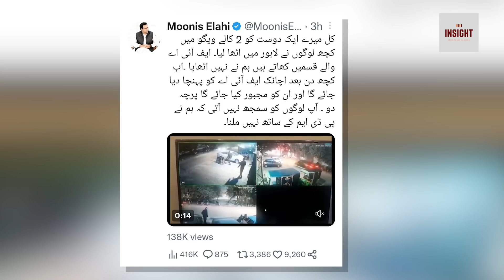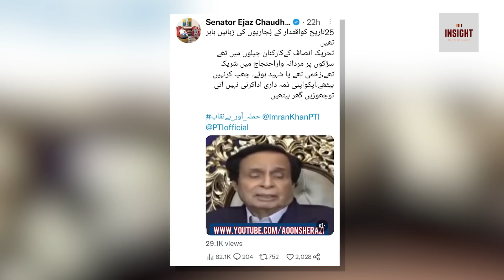Punjab mein bari tabdeeli : Ch Pervaiz Ellahi ko saaf jawab mil gaya | Exclusive Insight